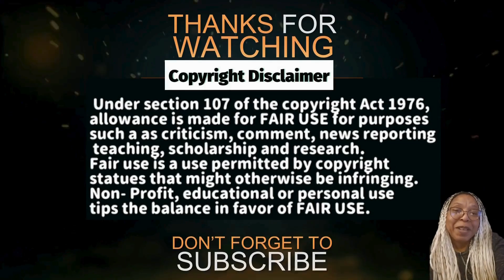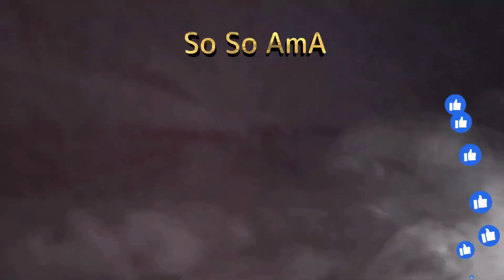🐝 Zoned in on -What about the blackfoot 🤫